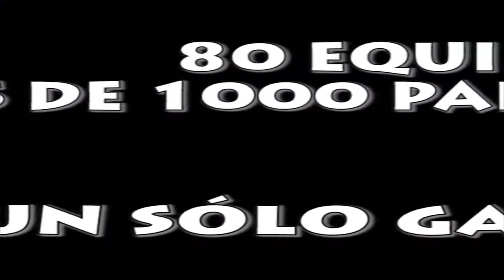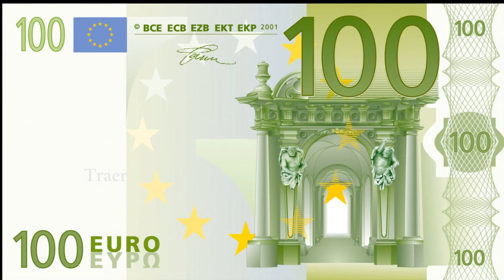Futbol 7 Bravo - Primera - J.1 - Sporting de Milano - Pvo. Sevilla Este